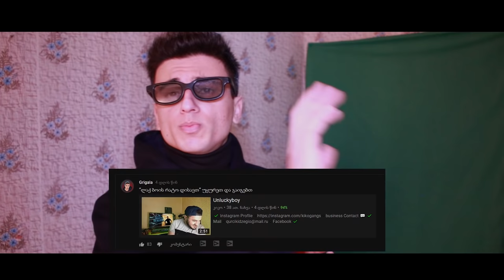პასუხი ჰეითერებს!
● სოციალური ქსელები